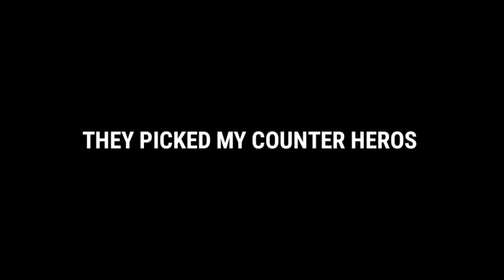NEW UPDATE - PAQUITO BUFF IS HERE!! | EXTRA SHIELD & HIGH DAMAGE PAQUITO GAMEPLAY | MLBB